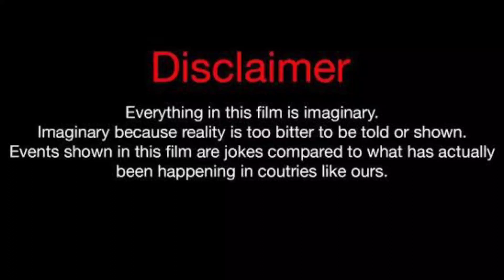Seraph's World Vs Ben Azelart Vs Salish Matter Lifestyle Comparison 2023